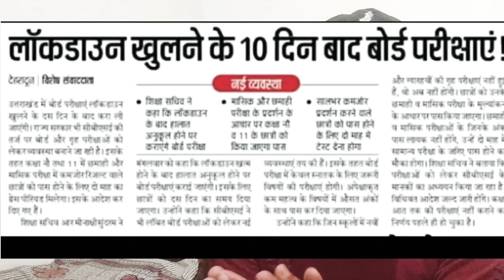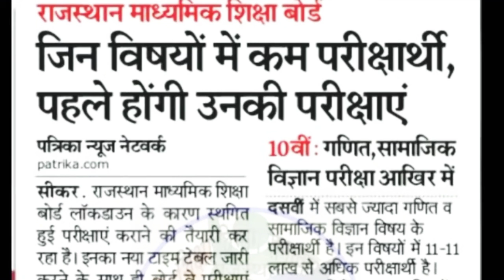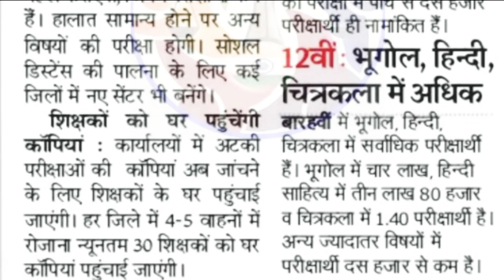Breaking news 10th & 12th exam 2020 जाने कब होगे Paper | Rajasthan , CBSE board Exam Big update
cbse sample paper for Class 10 2020 board, CBSE Board Social Science Sample Paper Class 10, Social Science Class 10 Sample Paper Solved, cbse sample paper 2019-20 for class 10, sample paper of SST by CBSE